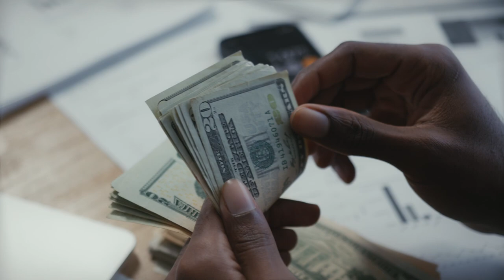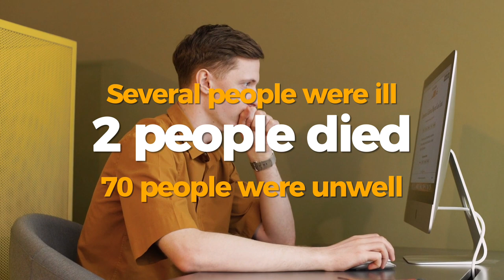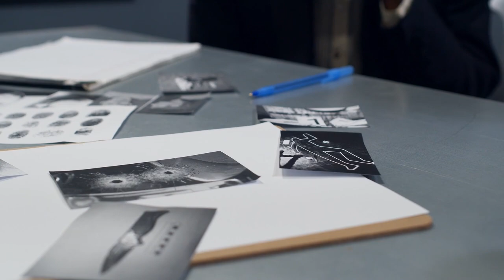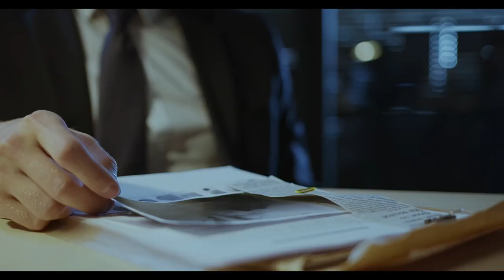Silent Assassins: Serial Killers and Their Lethal | John Bodkin Adams, Frederick Young, Javed Iqbal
Welcome to Crime Files Exposed, where we delve into the dark and intriguing world of criminal investigations. In today's gripping video, we uncover the chilling stories of serial killers who employed poison as their weapon of choice. Join us as we unveil the hidden secrets and delve into the twisted minds of these deadly individuals.